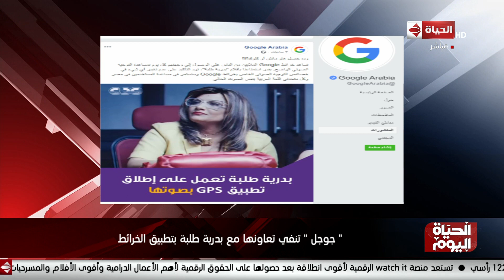الحياة اليوم - "جوجل" تنفي تعاونها مع بدرية طلبة بتطبيق الخرائط